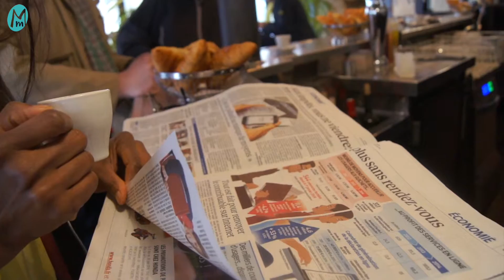Un verre de vin à 9 heures du matin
Katia Barillot du Marais Mood décide de boire un café à 9h du matin et fait une drôle de rencontre...